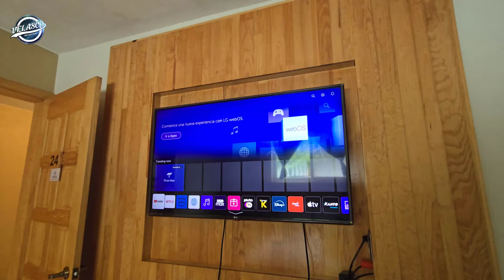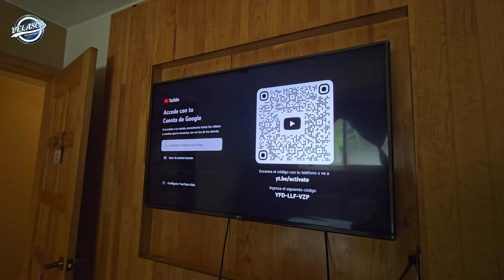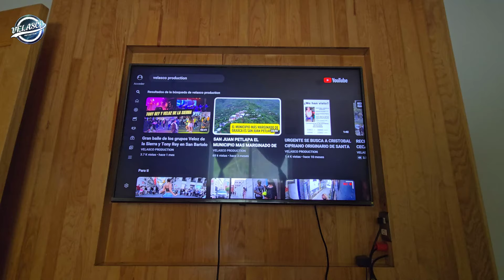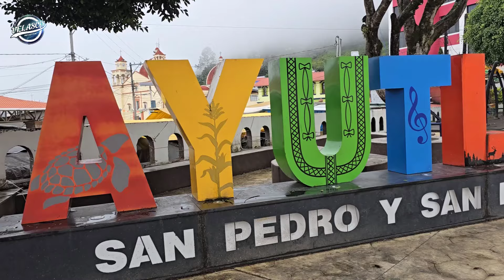Un viaje lleno de paisajes impresionantes y tradiciones Ayutla Mixe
Comparto con ustedes esta experiencia en el pueblo mixe Ayutla Mixe#oaxacaesculturaytradicion